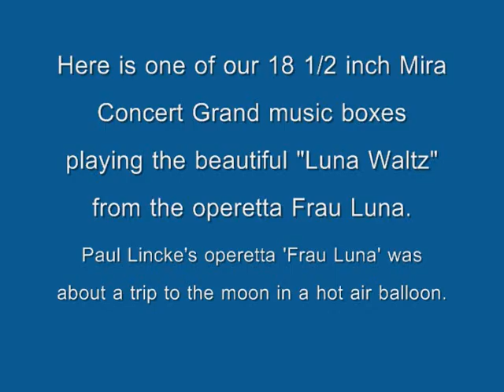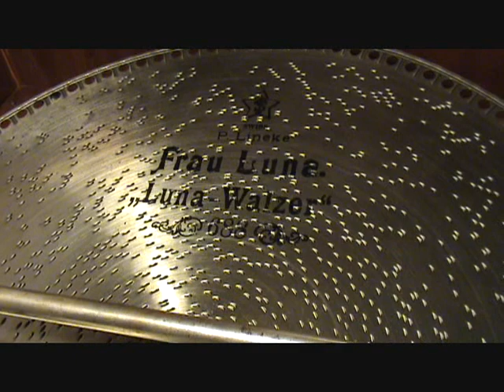1899 "Luna Waltz" Played On Mira 18 1/2 inch Concert Grand Console Music Box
From the moment I listened to Paul Lincke's lovely, "Luna Waltz" from his 1899 operetta "Frau Luna" I was hooked.  I hope that you too enjoy this delightful rendition as played on our 1905 Mira 18 1/2 inch Concert Grand console music box.  Thanks for stopping in for a visit and please be sure to stop back again soon.